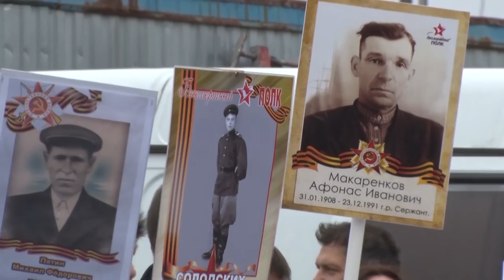Десна-ТВ: Новости САЭС от 14.05.2019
В выпуске:
- День Победы в Десногорске;
- яркие победы творческих коллективов;
- Смоленские атомщики открыли сезон «драконов».